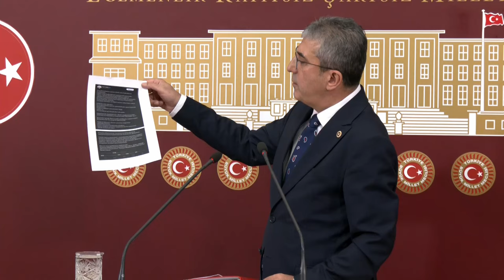GÖKHAN GÜNAYDIN BASIN TOPLANTISI 09/11/2023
Cumhuriyet Halk Partisi Grup Başkanvekili Gökhan Günaydın TBMM'de basın toplantısı düzenledi.